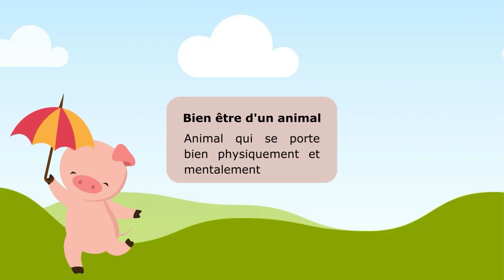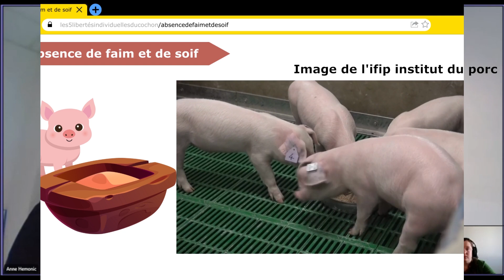Explique Moi : Comment est assurée le bien-être des cochons ? Avec Anne Hemonic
Comment est assuré le bien-être des cochons dans les élevages ?

Le cochon, comme tous les êtres vivants, a le droit d’avoir une vie confortable et sans souffrances. Aujourd’hui Anne Hemonic,  Docteur Vétérinaire, directrice du Pôle technique élevage à l’Ifip, nous explique comment son bien-être est pris en compte dans les élevages.